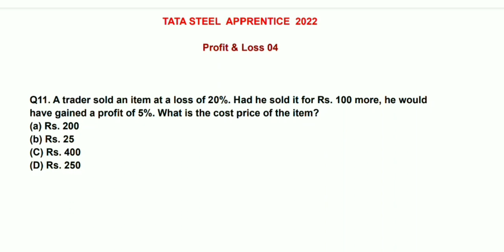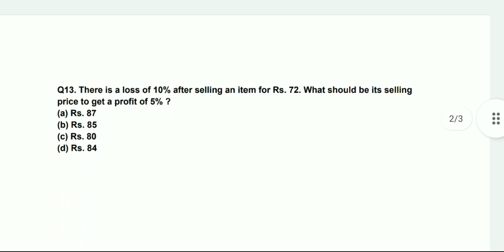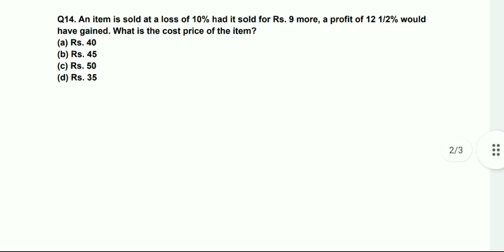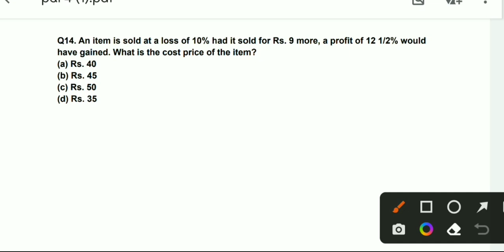Profit & Loss Classes for tata apprentice | maths classes for tata apprentice 2022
Profit & Loss Classes for tata apprentice | maths classes for tata apprentice 2022 | tata apprentice 2022 |

______________Join Now 👇________________

tata steel apprentice 2022 maths classes tata steel apprentice maths classes
tisco apprentice maths classes